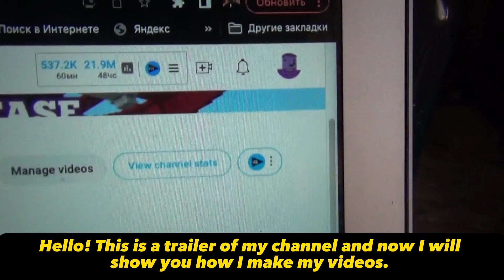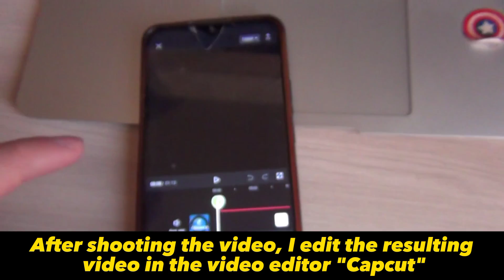How i make my videos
It's trailer of my channel